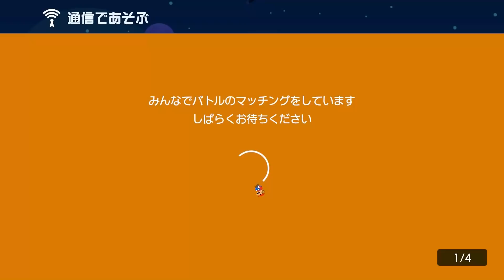激ムズ間違い探し！見つけたらスゴい【マリオメーカー2】